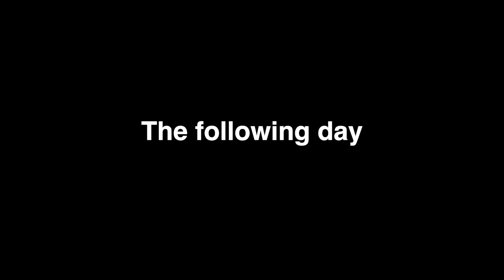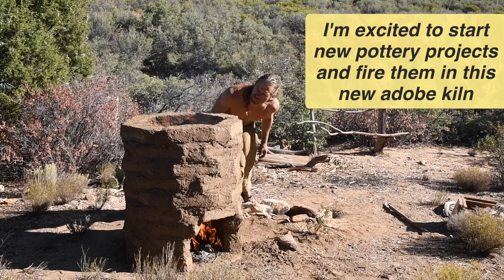Primitive Adobe Kiln for Firing Pottery (Season 2, episode 10)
Primitive elements of earth, water and fire are the basic foundation for my hut and almost everything I make. In this video I use those elements to build a kiln for firing pottery. This kiln is larger than the Dakota fire hole that I have previously used and will allow me to make larger pots and also achieve higher heat. Enjoy the ASMR sounds as I take you through the complete process to build this kiln.